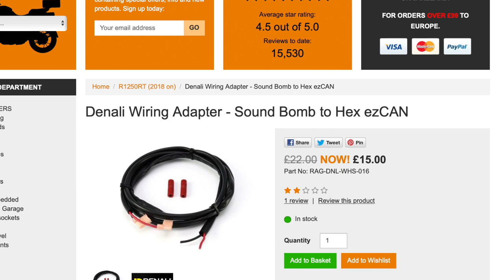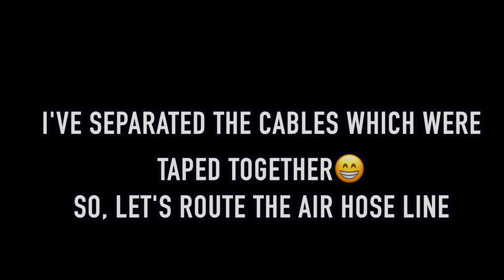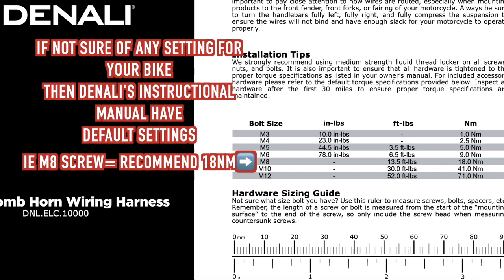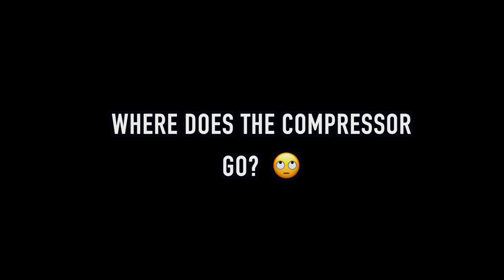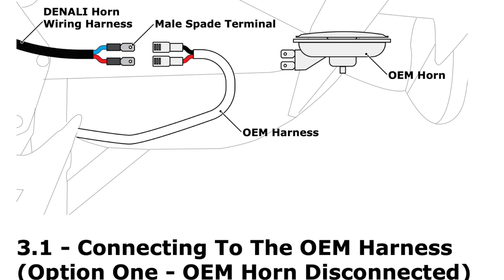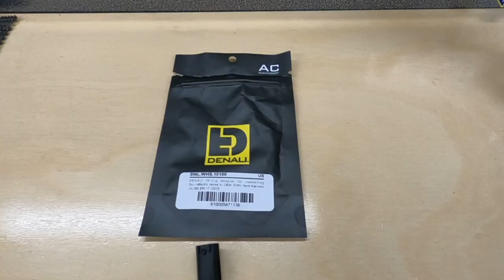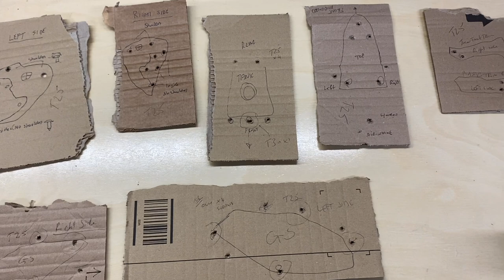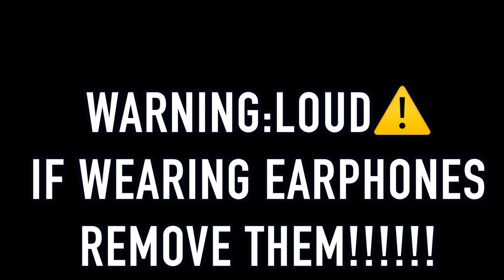Part 1. Full installation video of the Denali Sound Bomb Split plug n play kit-BMW R1250GS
Nippy Normans sent me free of charge, the Denali Sound Bomb split plug and play kit for my 2022 BMW R1250GS.

IT'S LONG...IT'S THE FULL INSTALL, WARTS AND ALL .YOU HAVE BEEN WARNED !

Currently retailing at £99

IT'S LOUD AND YOUR PRESENCE WILL BE MADE TO ROAD USERS.

ALWAYS CHECK THE BIKE FOR LOOSE HARDWARE AFTER A FEW RIDES.

Here's how I decided to install the kit. You may have a different idea.

There are 2 main options with this install, which mean that you either have the oem horn still able to be used or not.

I chose the option not to have the oem horn working, as this meant no cutting of wires and using the posi tap connectors supplied in the kit.

It's a fairly simple install, so give it a go and follow the instructions in the video.

No routing of the cables will cause any issues, melting etc. The Denali wiring cable has an outer protective sleeve capable of withstanding temperatures up to 105 degrees C.

The installation, panels off, hardware mounting and cable running etc and refitting panels, should take 1:30-2:00 hours.

If you have a flag crimping tool, you could cut the compressor wiring loom, attach the flag connectors in the kit and avoid the having to run the loom to the front of the bike and back again.

MAIN SECTIONS

00:00 Introduction
04:03 Panel removal
14:45 Initial horn loom routing and air horn hose routing
18:08 Mounting the air horn and compressor unit
27:10Connecting air horn/compressor unit and more wiring loom routing and final securing of wiring looms to the bike. Connecting power to the battery.Bike back together. Any issues.
45:33 TESTING THE SOUND BOMB!

Part 2 using the hex ezcan to power the compressor, saving time and wiring:

Sound bomb kit for the BMW R1250GS with adaptive headlight supplied by Nippy Normans: